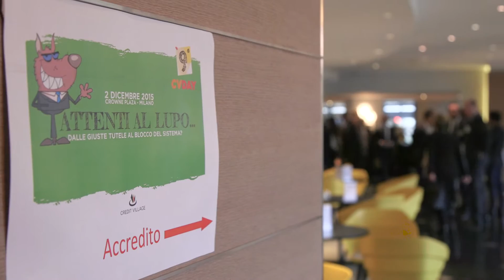IX Credit Village Day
Milano 2 dicembre 2015, nona edizione del Credit Village Day
presso Crowne Plaza Hotel